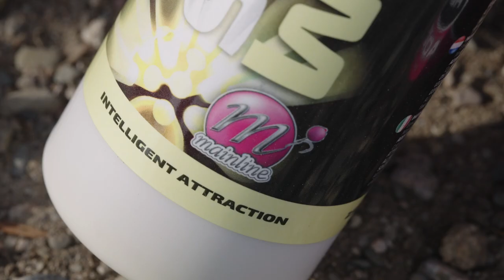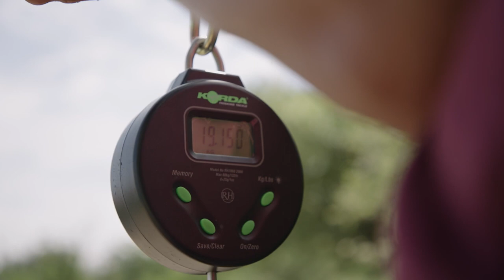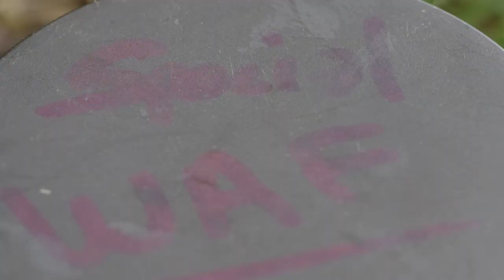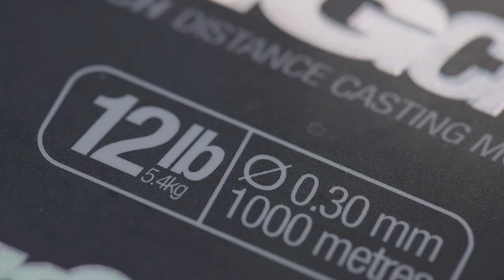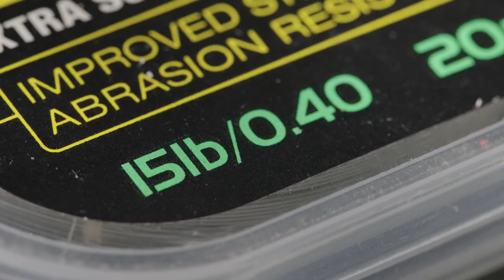CARP FISHING: COME-BACK - Face à la pression de pêche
COME BACK, c'est le titre de ce très joli format ou Pierre Meyer revient sur une très jolie base de loisirs qui lui avait réussi précédemment lors du tournage du MASTERCLASS 4. 5 ans après, comment les poissons ont évolués? Quelle approche adopter? Quelle stratégie? En plein mois de Mai, avec des chaleurs écrasantes dignes d'un mois d'Août, les choses ne s'annoncent pas si simples et les interrogations sont grandes. Les poissons ont ils frayés? Quell impact vont avoir ces fortes chaleurs sur la pêche? Après avoir choisi son poste, Pierre explique et détail ces choix en termes d'appâts, de montages, et de stratégie. Très vite ses choix vont s'avérer payants et valider une approche qui va permettre de réaliser un véritable festival !!

MB014X2UISHUMB7
MB01O1P0Q61XYUH